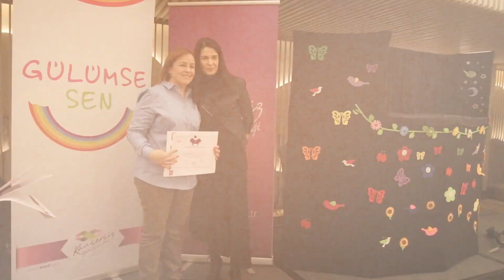Kansersiz Yaşam Derneği I GülümseSen Kış Şenliği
Hep Birlikte GülümseSen Dedik!
13 Ocak Pazar günü Kansersiz Yaşam Derneği GülümseSen Kış Şenliğinde kanser hastası çocuklarımız ve aileleri, onlara umut ve şifa olmak için adım atan Sporcu Melekler ile birlikte bir araya geldik. Kocaman, mutlu, umutlu bir aile olduk ve hastaneden, hastalıktan uzak keyifli bir gün geçirdik. Bugünün unutulmaz olması için emek veren The Ritz-Carlton’a, İstanbul Sanat Akademisi’ne, TiyatRaX'a, enerji dolu etkinliği için Ceylan Alpay’a, her zaman yanımızda olan FabricHouse’a, Juventa Kozmetik ve Hülya Mutlu'ya , Hatun Aslan’a, ve Kansersiz Yaşam Gençlik Komitemize yürekten teşekkür ederiz.